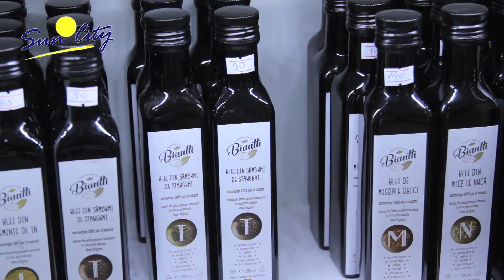CC SUN CITY. Laniakea. Boutique 1117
Laniakea. Экопродукты и натуральные пищевые масла холодного отжима.
CC Sun CIty, Chisinau, str. Puskin 32, boutique 1117, etaj 1